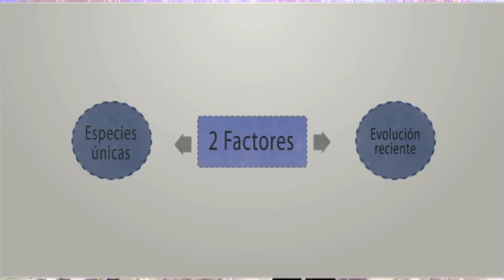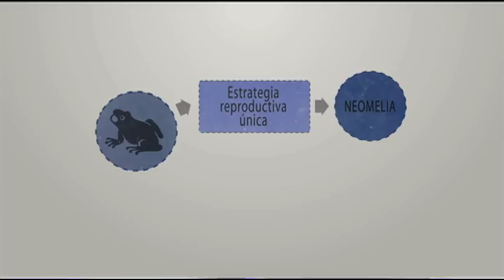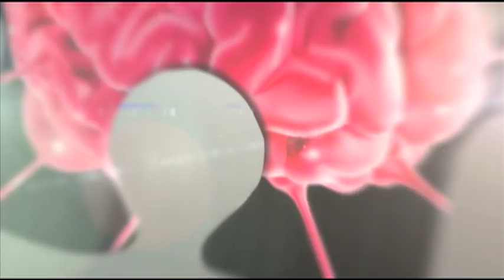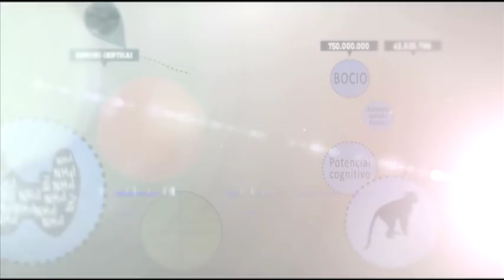Cápsulas del Saber - Dr. Claudio Soto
Dr. Claudio Soto dictó la charla Iniciativa Edge: Salvando a las Especies más extraordinarias del planeta" en el ciclo de Cápsulas del Saber, organizado por la Vicerrectoría de Investigación y Doctorado y la Dirección de Extensión Académica de la Universidad Andrés Bello.